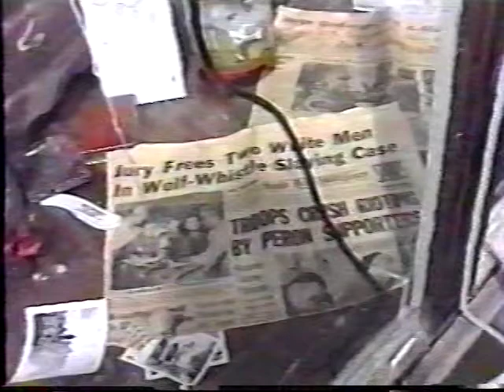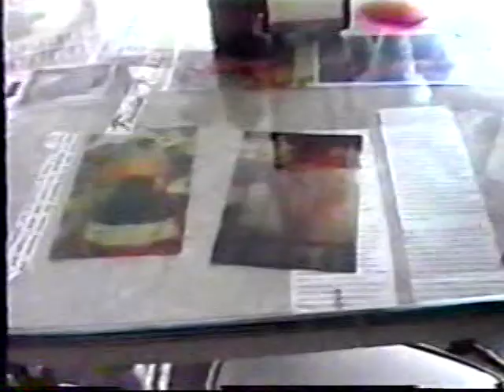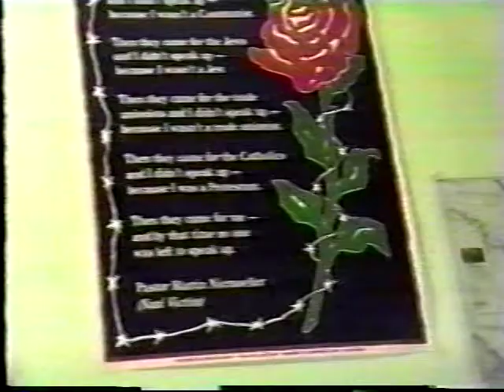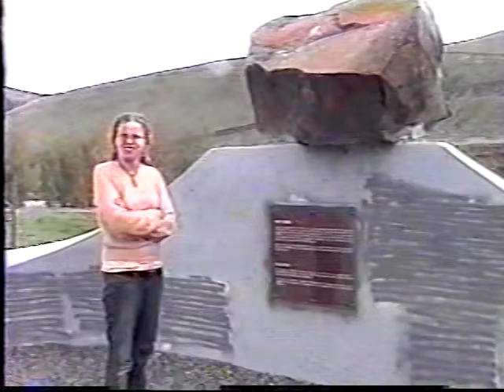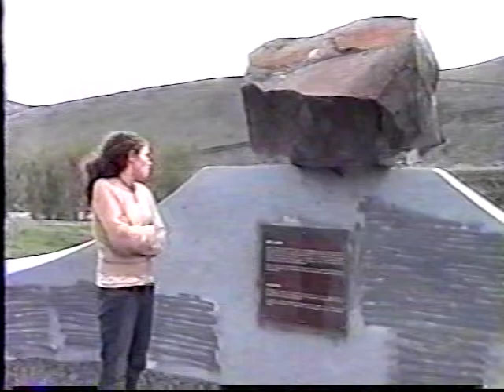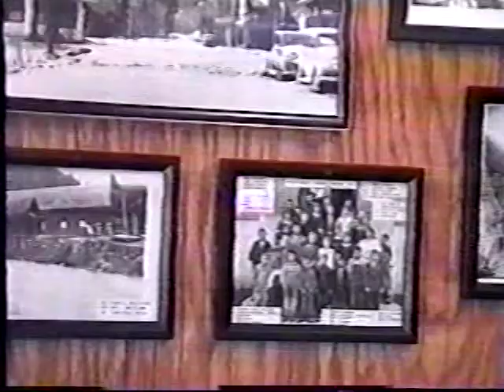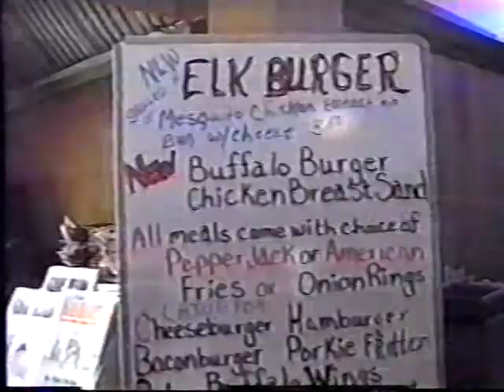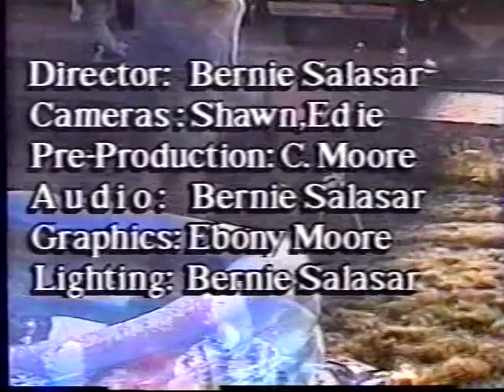A visit with a person of High Strangeness Nazhoni 1 1 of 7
Washington to Montana in an RV named Nazhoni
Slave-lock, Talk of UFO activity
Kananshibushan in Roslyn WA